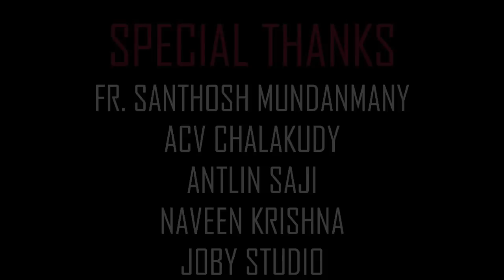Thudarcha...തുടർച്ച... A Short film by KANNS Bros.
Thanks To :
~Shanthanu Narayen (For Adobe)
~Fujio Mitarai (For Canon )
~Tobee Wu  (For Wondershare )
~Image Line (For Fl Studio 12)
~Carl Bass  (For Autodesk )
~Sundar Pichai (For Google)
~Mark Zuckerberg (For Facebook )

Direction : Nishanth Krishna
Cinematography & Editing : Kridharth N Vinod
Main Cast: Surya Sai Rama Varma , Rahul Das, Balu V,Joel Baby Sunil ACV, Leemon ACV .

Our First Debut...